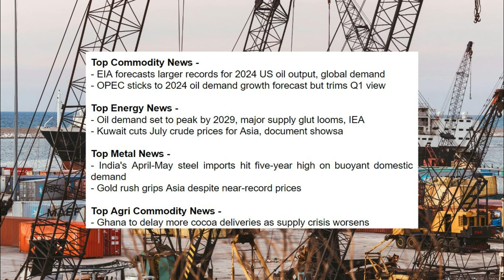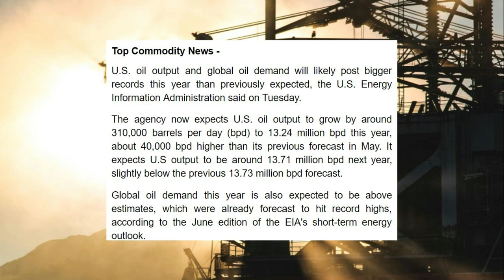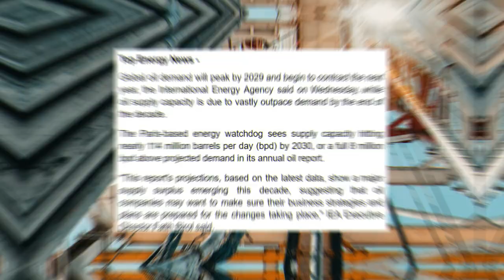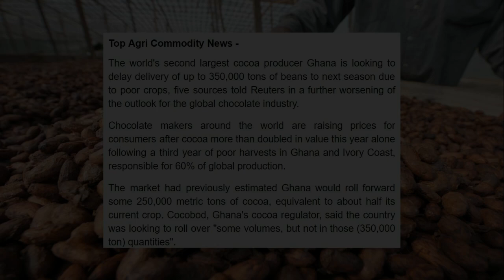US Oil Booms, But Global Glut Looms: EIA Optimism Clashes with IEA's Peak Demand Warning!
- EIA forecasts larger records for 2024 US oil output, global demand
- OPEC sticks to 2024 oil demand growth forecast but trims Q1 view

- Oil demand set to peak by 2029, major supply glut looms, IEA
- Kuwait cuts July crude prices for Asia, document showsa

- India's April-May steel imports hit five-year high on buoyant domestic demand
- Gold rush grips Asia despite near-record prices

- Ghana to delay more cocoa deliveries as supply crisis worsens